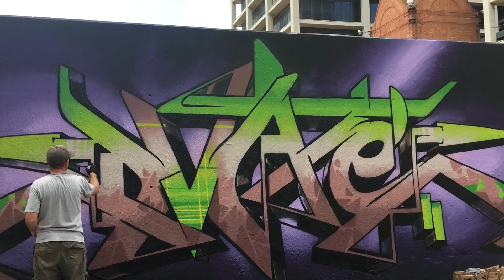'FACE 2 FACE' GRAFFITI BATTLE: DVATE - HASE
Two writers, the same wall, the same colors... that's "FACE 2 FACE"; a graffiti battle whose objective intends to put two writers to the test under the same conditions.

In this first edition we're putting the Australian Dvate head to head against the Barcelonian, Hase. Ladies and gentlemen, graffiti won.

Dos escritores, la misma pared, los mismos colores… esto es "FACE 2 FACE", una batalla de graffiti que pretende poner a prueba la habilidad de dos escritores bajo unas mismas condiciones.

En esta primera edición enfrentamos al australiano Dvate contra el Barcelonés Hase. Señoras y señores, ha ganado el graffiti.

An idea by Alberto F.